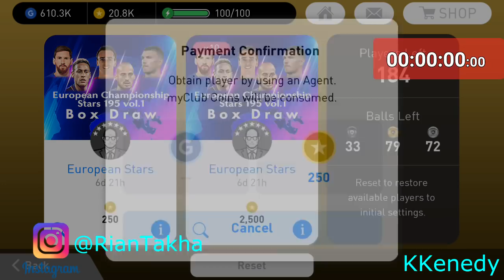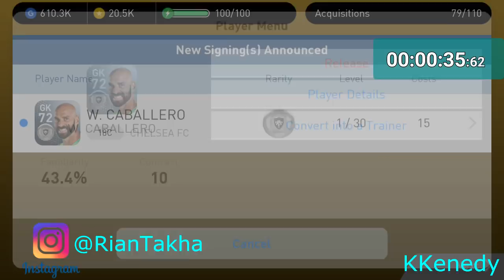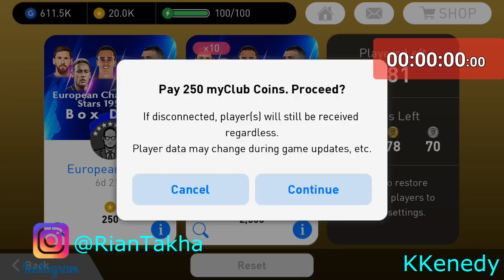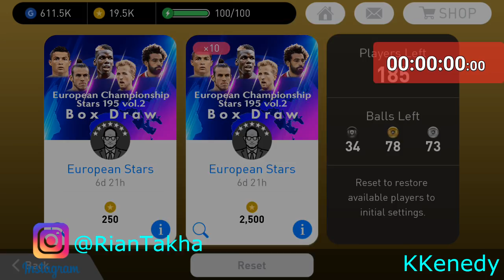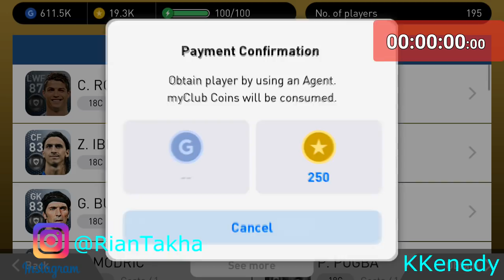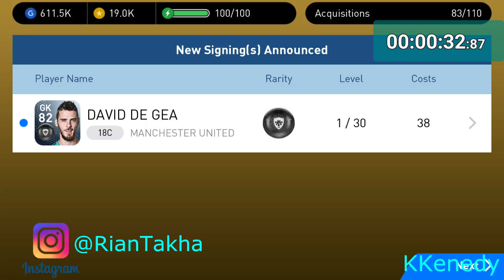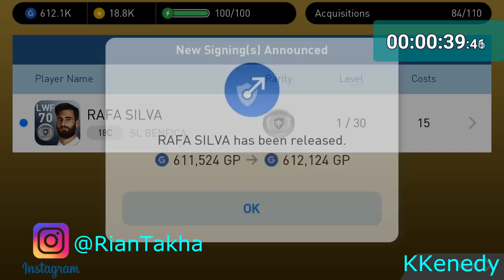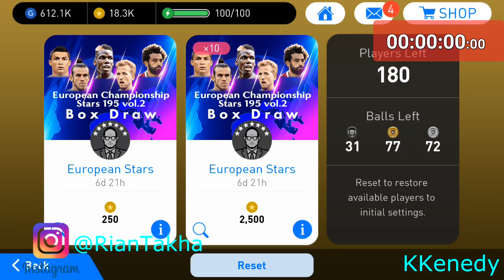BEST TRICK || CRISTIANO RONALDO !!! EUROPEAN CHAMPIONSHIP STARS 195 BOX DRAW Part2 ! With 21K Coins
" WOW CR7 "